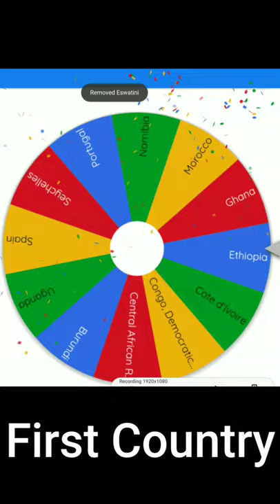CIVILIZATIONS OF AFRICA BATTLE ROYALE but Its in Age of History II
WELCOME BEYOND THE LIMITS!!

INFORMATIONℹ️
Team WELCOME is a Federation or Alliance of Smaller clans. On this channel, we will post Recruit Videos, Montage Videos, and A variety of different Series such as Reactions and Moments, Weekly Recap, Gaming Videos, and Promoting Music, as well as Live Streams, Events, and soon Live Team WELCOME Green videos. We are an everygame clan so we will post any type of Gaming Video on anygame.

Future Plans🏙️🎮🎶
As we release Team WELCOME Green in June 2021, our main plan is to skyrocket the Quality even further, we will post Gaming Videos, and soon in the future Vlogs, FPV, and other types of irl content.

Subclans of Team WELCOME⚔️🛡️
FNO
JCS6/TOXICOLOGY KIT
DEDSEC/DISCIPLE/SUPREME INFINITE
CWA/GSLDM
Epic Friends/Nugget Club
| Future Clans |
FTL
FNR